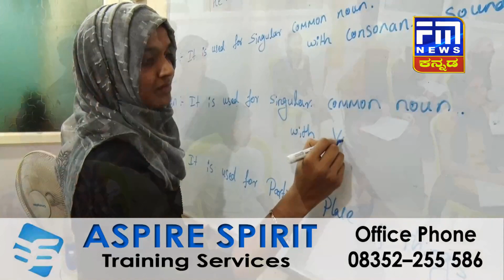ಸಿಎಂ ಬಿಎಸ್ವೈ ವಿರುದ್ಧ ಸ್ವಪಕ್ಷೀಯ ಮಾಜಿ ಸಚಿವ ಪಟ್ಟಣಶೆಟ್ಟಿ ಅಸಮಾಧಾನ..! | FM NEWS VIJAYAPUR